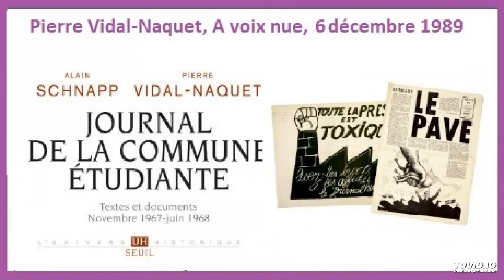Pierre Vidal-Naquet sur Mai 68 (France Culture, 1989)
Ce fichier sonore est mis en ligne dans un but éducatif afin d'instruire les jeunes générations sur l'histoire de la France, de l'Europe et du Monde. Si des ayant-droits éventuels souhaitent que je le retire, vous pouvez le préciser dans les commentaires. Toute utilisation commerciale ou autre est donc strictement interdite.

Ce document est extrait de l'émission "A voix nue"  diffusée sur France Culture en décembre 1989. Les questions sont posées par Gérard Gromer.

Dans cet extrait de cette série en 5 parties, l'helléniste Pierre Vidal-Naquet (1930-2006) revient sur sa collaboration avec son étudiant, Alain Schnapp, pour publier en 1969 "Le journal de la Commune étudiante".